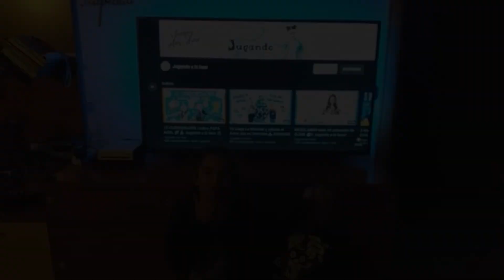JUGANDO A LO LOCO 🤩🥳 ESPECIAL 2K✨🎉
¡¡¡Hola LOQUER@S!!! 🤩🥳
¡Ya hemos llegado a 2000 SUSCRIPTORES! Y os traemos este ESPECIAL para celebrarlo!!! ✨🎉 GRACIAS A TODOS LOS LOQUEROS!! Este GRAN LOGRO es GRACIAS a vosotros!!!

Si queréis pasar un rato divertido, no os podéis perder este video… ¡¡¡vamos a lío!!!

Siempre con JUGANDOALOLOCO | Jugando a lo loco | jugandoaloloco.

Si todavía no te has suscrito a mi canal ¡hazlo! ¡No esperes más! ¡¡No te pierdas ninguno de mis vídeos LOQUER@!!

(Cuenta supervisada por mis papás)